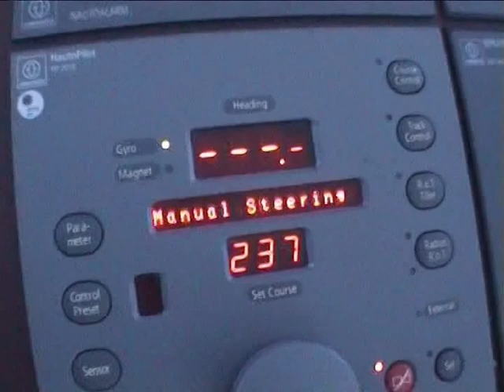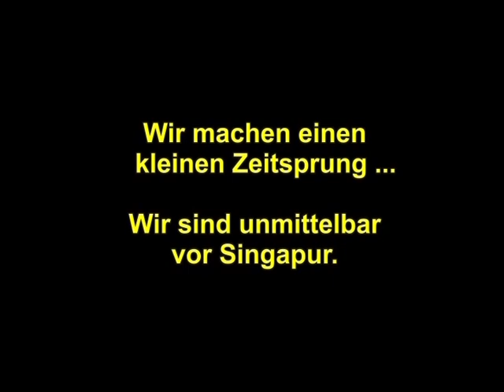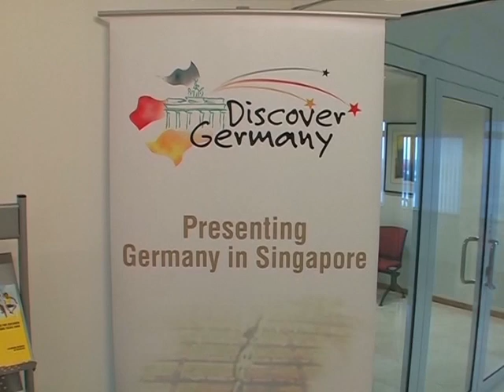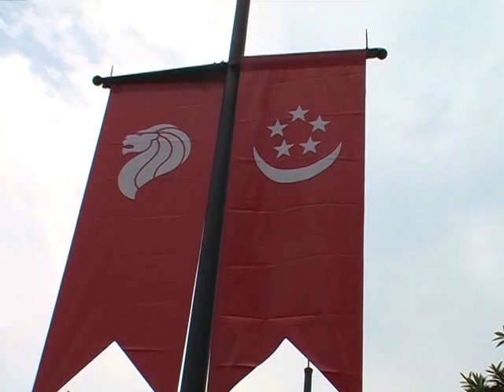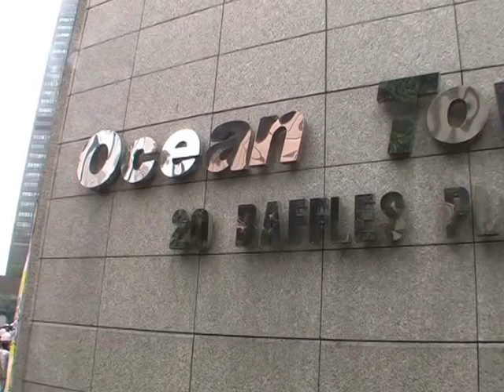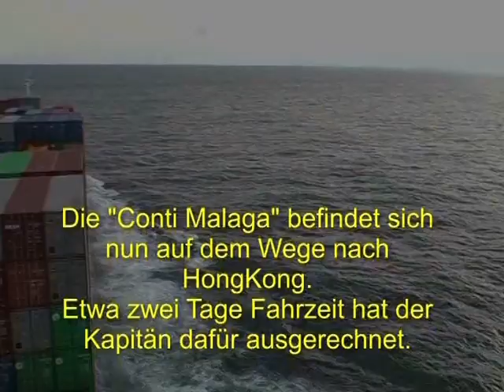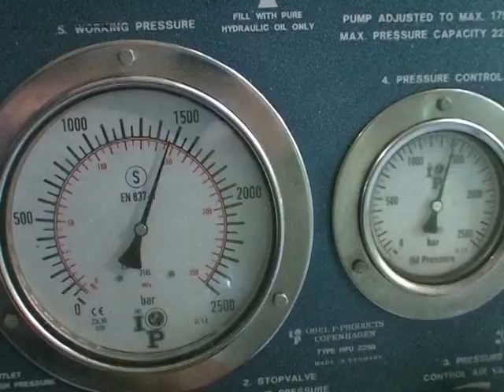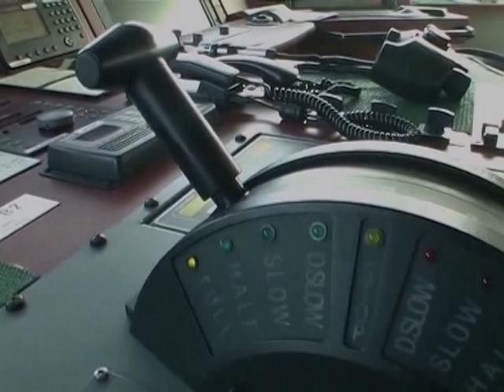Frachtschiffreisen - An Bord der "Conti Malaga" Teil 3 von 3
Die Reise mit dem Containerschiff "Conti Malaga" geht weiter.
Jetzt sind wir unterwegs von Südamerika zurück nach Asien. Wir laufen Singapur und HongKong an. Und wieder gibt es interessante Einblicke in das Bordleben und auch einige Überraschungen sind wieder zu erwarten...
Gute Reise und Ahoi, Wulf "Buddy" Beeck